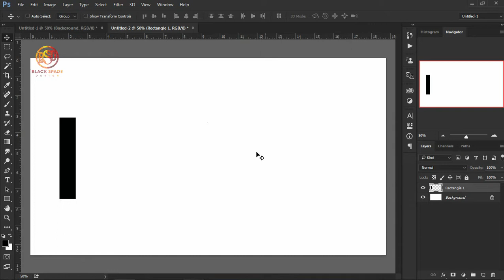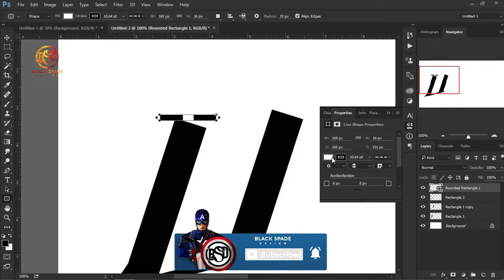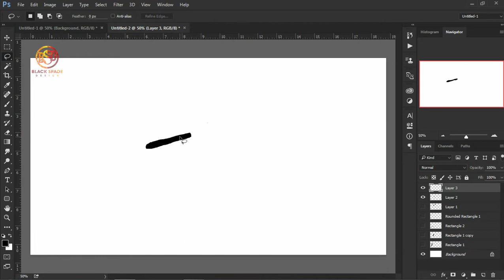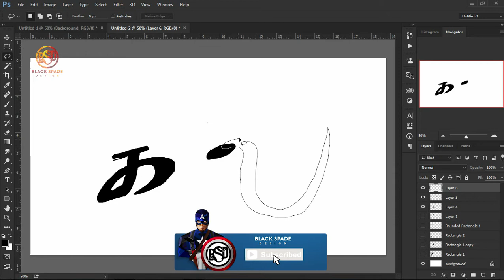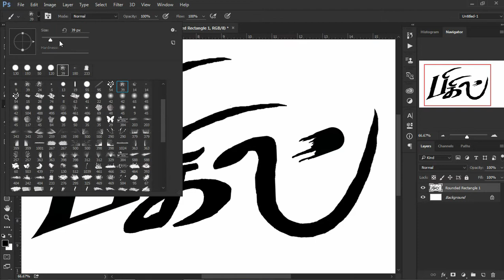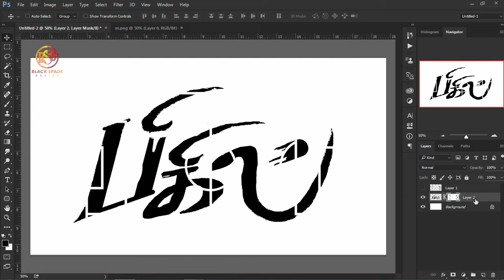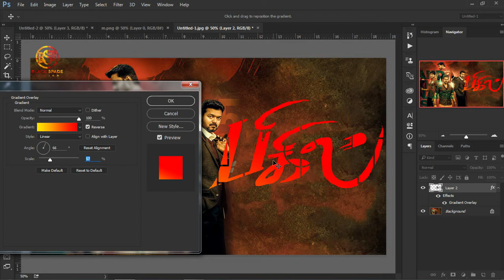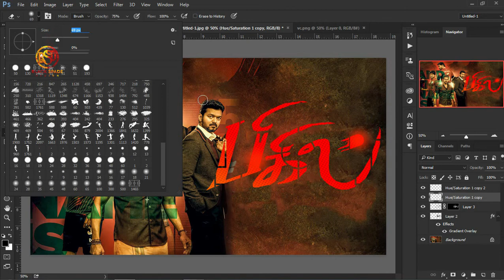'பிகில்'(Bigil)Movie title making in Photoshop CC 2015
Photoshop tutorial-தமிழ்

©Blackspade_design